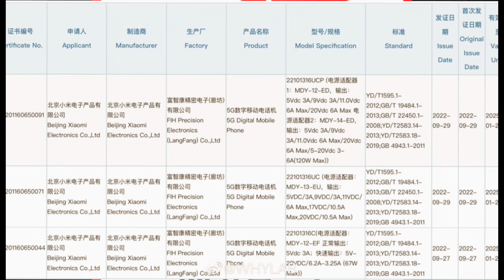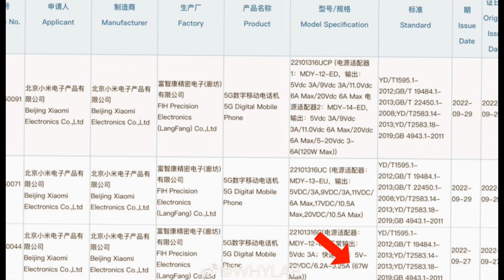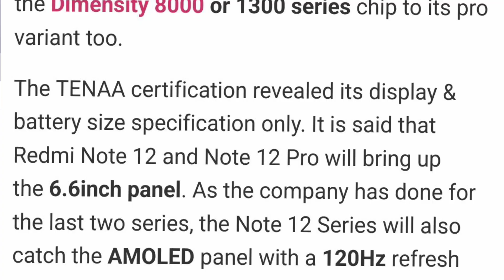Redmi Note 12 Pro Series is coming - Big Upgrades - Know Everything 🔥🔥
Redmi is going to launch their next smartphones Redmi Note 12, Redmi Note 12 Pro in India soon. In this video, we are going to checkout Redmi Note 12 pro plus specs and features. We will talk about Redmi Note 12 performance, Redmi Note 12 camera, Redmi Note 12 display, design, battery and Redmi Note 12 launch date in India. We will also talk about Redmi Note 12 official details and Redmi Note 12 Pro price in India. If you want to check out Redmi Note 12 Pro official video and Redmi Note 12 Pro unboxing, you will find it here. You will also get details about Redmi Note 12 Pro review and hands on.